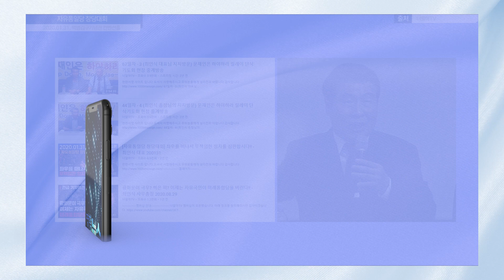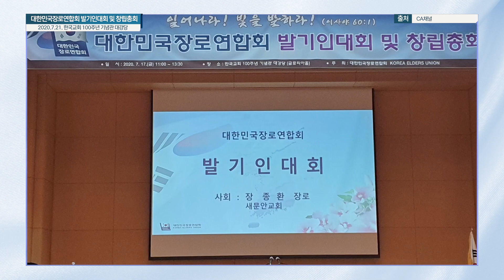[평화나무뉴스] 대장동 버스 주도한 인물들 누구?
대장동 버스 주도한 인물들 누구?